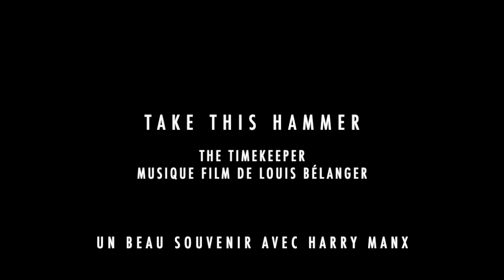TAKE THIS HAMMER (Leadbelly) Claude Fradette Guy Bélanger Harry Manx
TAKE THIS HAMMER (Leadbelly) Claude Fradette Guy Bélanger Harry Manx  tirée de la bande sonore du film The Timekeeper de Louis Bélanger (2009)